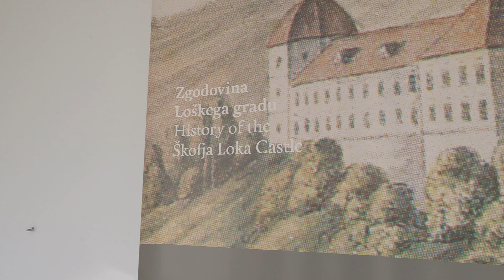ŠKOFJA LOKA | SLOVENIA | MEDIEVAL TOWN - Walking Tour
Warm greetings to all my wonderful viewers!

Welcome to an enchanting journey through the hidden gem of Škofja Loka, Slovenia! Join me as we embark on a captivating exploration of this charming town nestled amidst the breathtaking landscapes of Slovenia.

Škofja Loka is situated in the heart of Slovenia, surrounded by lush green hills and picturesque valleys. With a history that traces back to the 12th century, this town exudes a timeless charm and preserves its rich heritage for all to discover.

Let's start with the climate of Škofja Loka, where you'll experience the beauty of all four seasons. Summers offer pleasant temperatures, perfect for strolling through the town's winding streets, while winters transform Škofja Loka into a fairytale-like wonderland, blanketed in snow.

There is so much to see and do in Škofja Loka! Begin your exploration at the historic Old Town, where medieval architecture stands as a testament to its storied past. Immerse yourself in the fascinating history of the town by visiting the Škofja Loka Castle, a well-preserved fortress that offers panoramic views of the surrounding landscape.

As you wander through the town's narrow cobblestone streets, you'll encounter charming squares, vibrant marketplaces, and quaint artisan shops. Admire the intricate frescoes adorning the facades of the buildings and explore the numerous art galleries and museums that showcase the creative spirit of the town.

For nature enthusiasts, Škofja Loka offers an abundance of outdoor activities. Take a leisurely hike along the nearby scenic trails, breathe in the fresh alpine air, and revel in the stunning natural beauty that surrounds the town.

The spirit of Škofja Loka lies within its warm-hearted inhabitants. The locals, known for their hospitality and pride in their town, embrace the traditions and customs that have been passed down through generations. Experience the genuine warmth and welcoming nature of the people as you interact with them and discover the true essence of Škofja Loka.

I want to express my heartfelt gratitude for joining me on this virtual tour of Škofja Loka. I hope this video has ignited your curiosity and inspired you to explore this hidden gem in person. If you enjoyed the experience, I kindly ask you to give this video a thumbs up, and don't forget to subscribe to my channel, ensuring you won't miss any upcoming content that will transport you to captivating destinations.